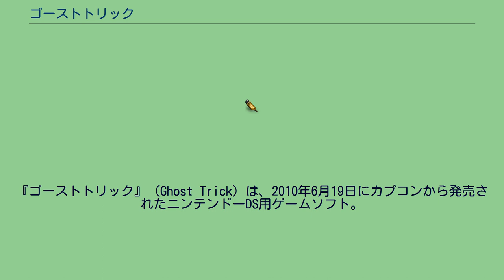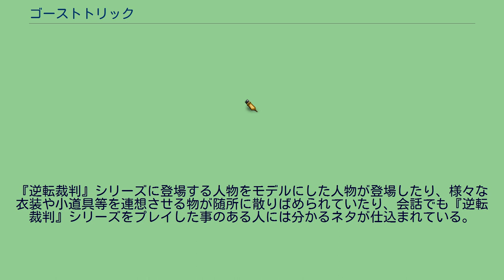ゴーストトリック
『ゴーストトリック』 (Ghost Trick) は、2010年6月19日にカプコンから発売されたニンテンドーDS用ゲームソフト。
英語版タイトルは『Ghost Trick: Phantom Detective』。
気が付いた時、「私」（シセル）は既に死んでいた。
目の前には見知らぬ女性（リンネ）。
そして、彼女の命を狙うコロシヤ。
死んでいるが故に彼女が殺されるまで何も出来なかった「私」の前に現れた「クネリ」と名乗る電気スタンド。
彼の口から「私」が特別な存在である事、「死者のチカラ」と言う不思議な能力を持っている事が語られる。
「クネリ」から「死者のチカラ」の使い方を教わった「私」は、「クネリ」に導かれるまま時間を飛び越え過去の物を動かし見知らぬ女性の死の運命を逆転させる事に成功する。
「私」は誰なのか、「私」は誰に殺されたのか、そして、「私」は何故殺されたのか……。
「クネリ」は告げる。
「死者のタマシイが現世に留まれるのは夜明けまで」と……。
タイムリミットは1日。
「私」は自身を取り巻く全ての謎を解く為「死者の力」を使い1日限りの旅に出る。
警察関係者 刑務所関連 敵対者 全員が「外国人」であるらしく、皆ブルーベリーのように真っ青な肌をしている。
退場となるケースがあるが、死んではいないとされる。
『逆転裁判』シリーズに登場する人物をモデルにした人物が登場したり、様々な衣装や小道具等を連想させる物が随所に散りばめられていたり、会話でも『逆転裁判』シリーズをプレイした事のある人には分かるネタが仕込まれている。